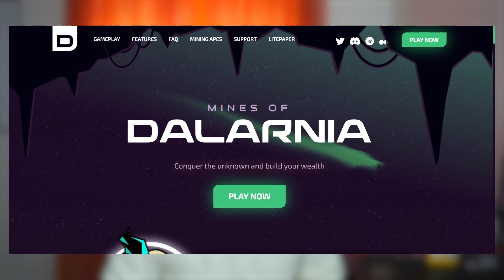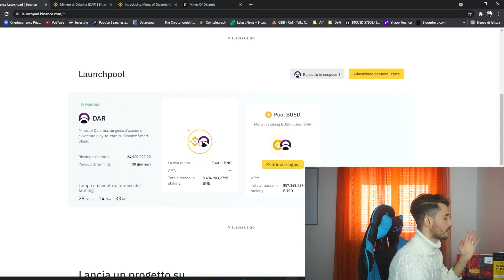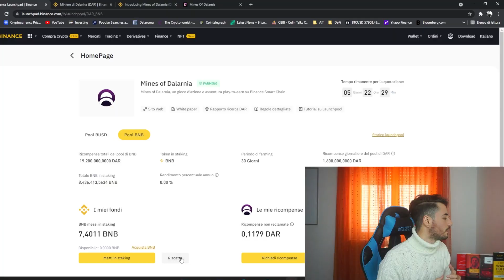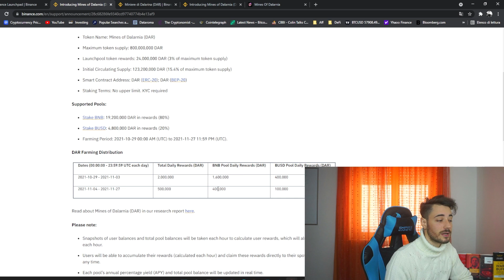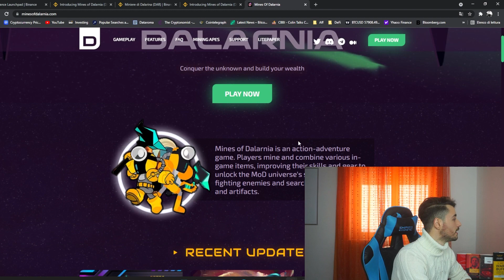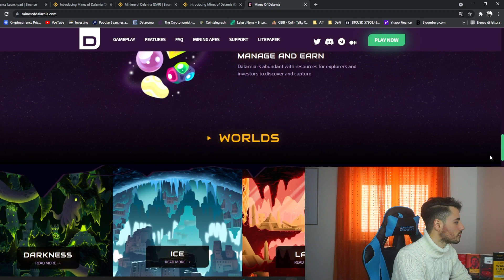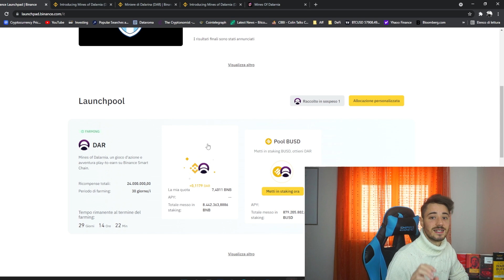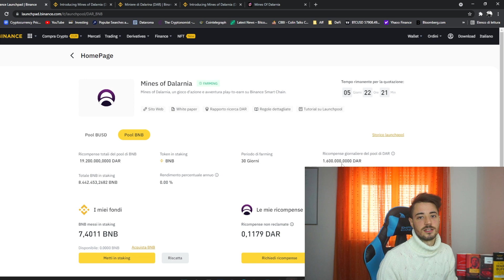Come guadagnare Criptovalute GRATIS｜Binance Launchpool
🔴Vuoi vedere la reazione al tuo portafoglio in un video?

🎥La mia attrezzatura:
Set luci